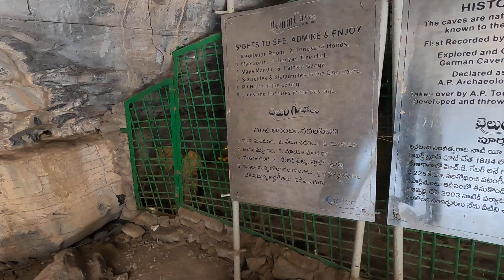A Journey to the deepest point of Belum Caves